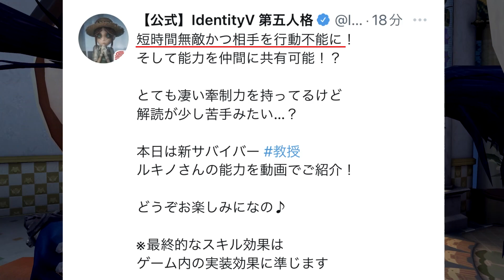【また弱体化必須】新サバイバー“教授”の能力が無敵スキル複数持ちのチート能力すぎるｗｗｗｗｗ【唯】【第五人格】【identityV】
また弱くなるやつやこれ

LINEスタンプ第２弾販売開始！

前回のLINEスタンプ第1弾はこちら！

唯のんの日常やけんね〜

◆生放送時の2人からのお願い◆
・リスナー同士の会話はお控えください
・暴言不快なコメント/荒らし行為等は即タイムアウトの対象になります
・皆で楽しめる配信にしたいです♪

・オリジナルスタンプが使えます
・名前の横にイラストがつきます

◆2人のSNSアカウント◆